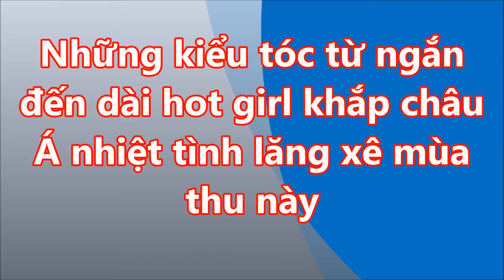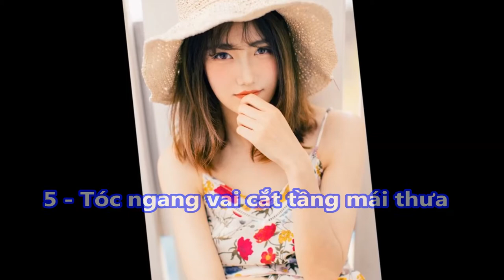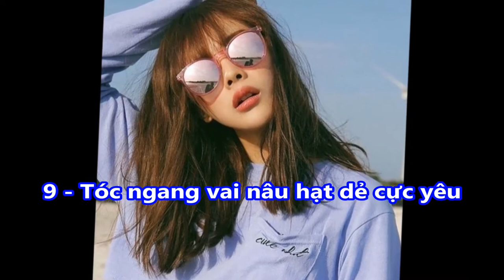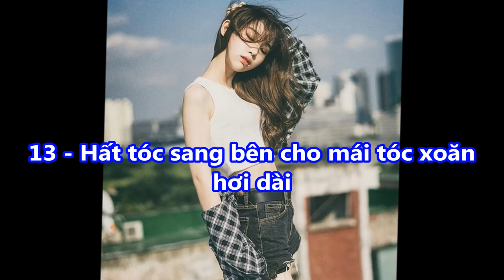Những KIỂU TÓC từ NGẮN đến DÀI hot girl khắp châu Á nhiệt tình lăng xê mùa thu này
-  99% phụ nữ “điên cuồng” đi mua oxy già về trị mụn, dưỡng da, làm trắng răng sau khi phát hiện công dụng: